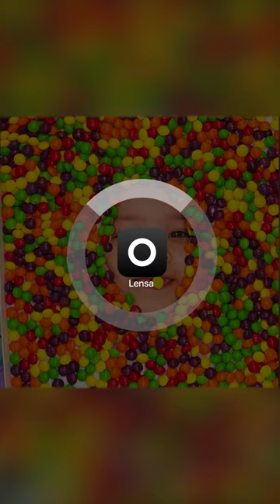WOW! Awesome Photo Ideas For Smart Parents